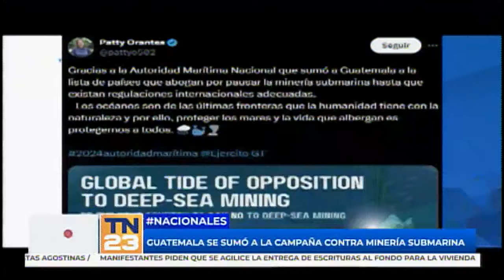Guatemala se sumó a la campaña contra la minería submarina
El objetivo es proteger los mares y la vida que albergan dentro.